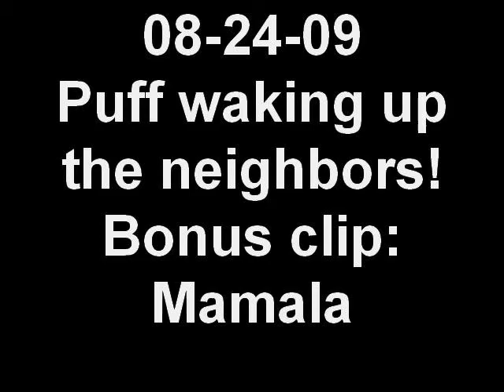08-24-09 Puff, our black silkie rooster, waking up the neighbors!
I caught Puff waking up the neighbors this morning!